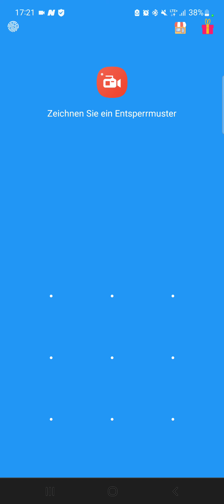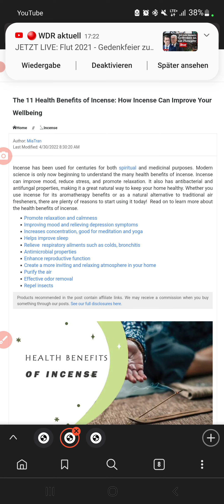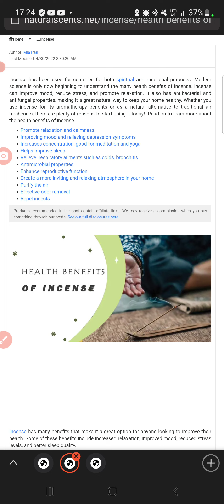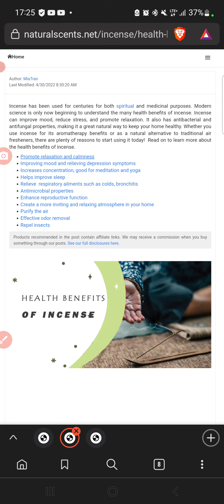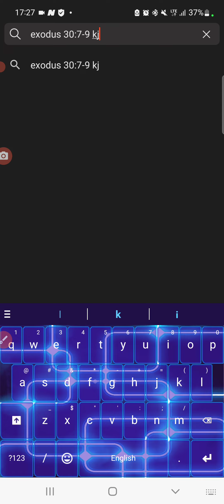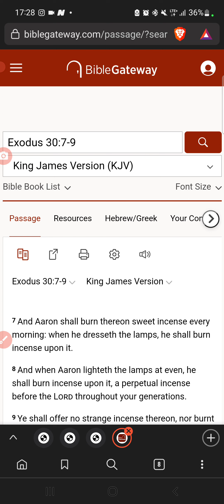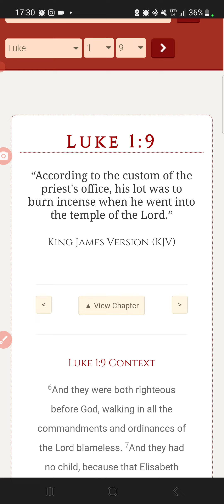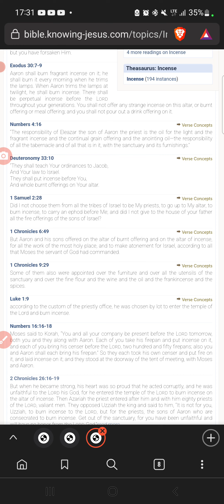The medicinal benefits of incense, and why you should use it. 🛐🛐🛐🛐🛐🕎🕎🕎🕎🕎